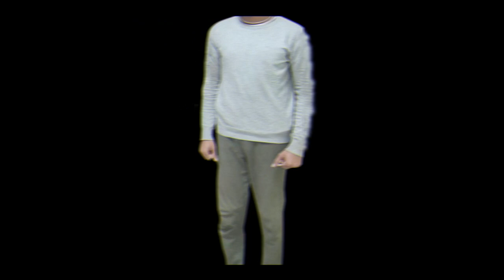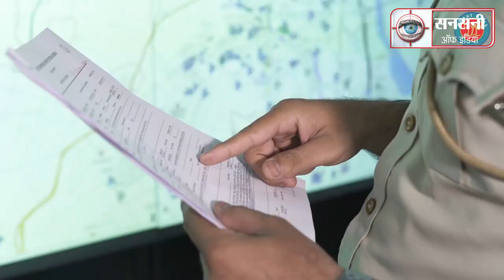नंदू गैंग के गुर्गों ने की थी मिठाई की दुकान पर फायरिंग, मास्टरमाइंड गिरफ्तार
नजफगढ़ के मित्तल स्वीट के मालिक पर गुर्गे भेजकर गोलीबारी करने की साजिश रचने वाले मास्टरमाइंड नंदू गैंग के बदमाश को दिल्ली पुलिस ने मुठभेड़ के बाद गिरफ्तार कर लिया है।  पुलिस की जवाबी गोलीबारी में बदमाश के पैर में गोली लगी है। गिरफ्तार आरोपी की पहचान  रोहित गहलोत उर्फ़ ​​चीता के रूप में हुई है। वहीं मित्तल स्वीट पर गोलीबारी करके भागे दोनों गुर्गों को भी झज्जर पुलिस की मदद से गिरफ्तार कर लिया गया है। गोलीबारी करने वाले गुर्गों की पहचान हरियाणा झज्जर निवासी अर्जुन व दिल्ली कंझावला निवासी  सोनू के रूप में हुई है। मित्तल स्वीट पर गोलीबारी करने का मकसद रंगदारी मांगना व इलाके में बाकि कारोबारियों में दहशत फैलाना था।
31 अक्टूबर 2021 की शाम नजफगढ़ मैन मार्किट में हरदिन की तरह सबकुछ सामान्य चल रहा था। तभी 6:00 के आसपास दो नकावपोश बदमाशों ने छावला स्टैंड स्थित मित्तल स्वीट्स के मालिक पर ताबातोड़ गोलीबारी कर दी। हालांकि गोली किसी को लगी नहीं थी, लेकिन इलाके में अफरातफरी मच गई थी। साथ ही यह पूरी घटना सीसीटीवी कैमरे में भी कैद हो गई थी।
घटना के 15 मिनट के बाद मित्तल स्वीट के मालिक अशोक मित्तल ने नजफगढ़ थाना एसएचओ को कॉल करके वारदात के बारे में बताया।
तुरंत ही नजफगढ़ थाना एसएचओ अपनी टीम के साथ मौके पर पहुंचे। पुलिस टीम ने जाँच में पाया की बदमाशों ने 4 राउंड फायरिंग की थी। मौके पर 2 मिसफायर राउंड और 2 खाली राउंड मिले, जिन्हें जब्त कर लिया गया। पुलिस ने एफआईआर संख्या 571/2021 अंडर सेक्शन  307/34 व 25/27 आर्म्स एक्ट के तहत थाना नजफगढ़ में मामला दर्ज कर जाँच शुरू कर दी।
जाँच टीम ने मित्तल स्वीट्स और उसके आसपास लगे सभी सीसीटीवी फुटेजों को खंगालना शुरू कर दिया। टेक्निकल सर्विलांस की मदद से फायरिंग के बाद शूटरों द्वारा लिए गए रास्तों को ट्रैक किया गया। रोड पर लगे ट्रैफिक सीसीटीवी कैमरों की जाँच से कन्फर्म हो गया की बदमाश ढांसा बॉर्डर से बहादुरगढ़ की ओर भागे हैं। द्वारका पुलिस ने तुरंत इसकी जानकारी झज्जर पुलिस को दी।
1 नवंबर को सीआईए झज्जर की टीम ने द्वारका पुलिस को बताया कि मिठाई की दुकान पर गोली चलाने वाले दो बदमाशों को गिरफ्तार कर लिया गया है। गिरफ्तार बदमाशों की पहचान गांव मातन झज्जर हरियाणा निवासी अर्जुन उर्फ़ मजबूरी और रानीखेड़ा गांव कंझावला निवासी सोनू के रूप में हुई।
जांच में पता चला कि दोनों बदमाश गोली चलाने के बाद झज्जर स्थित गुरुकुल आश्रम में छिप गए थे। वहां के एक आचार्य विजयपाल ने सोनू को पुलिस के हवाले कर दिया। बाद में पुलिस ने आश्रम से भागे उसके साथी अर्जुन को भी  गिरफ्तार कर लिया।
सूचना मिलते ही दिल्ली से जाँच टीम झज्जर एसपी कार्यालय पहुंची। गिरफ्तार दोनों बदमाशों ने पूछताछ में कबूल किया कि मिठाई की दुकान पर गोलीबारी की वारदात को अंजाम उन्ही लोगो ने दिया था। लेकिन इस वारदात के पीछे असली मास्टरमाइंड रोहित गहलोत उर्फ़ चीता है जो नंदू गैंग से जुड़ा हुआ है। वारदात को अंजाम देने के लिए 3 पिस्तौल, 1 स्कूटी और पैसे रोहित गहलोत उर्फ़ चीता ने ही उपलब्ध करवाए थे ।  पुलिस को जाँच में यह भी पता चला की बदमाश रोहित गहलोत उर्फ ​​चीता का मकसद क्षेत्र में दहशत पैदा करके स्थानीय दुकानदारों से रंगदारी वसूलना था।
क्राइम के असली मास्टरमाइंड को पकड़ने के लिए डीसीपी द्वारका शंकर चौधरी द्वारा चलाया गया अभियान "वर्चस्व" के तहत बड़े पैमाने पर तलाशी अभियान शुरू किया गया। डीसीपी द्वारका ने तुरंत ही एएसआई गिरिराज के नेतृत्व में एएसआई हंस कुमार, एएसआई  सुरेंदर, एएसआई  बिजेन्दर, एएसआई  महेश, एएसआई सतेंदर, हेड कांस्टेबल जितेंदर, दीपक, मनीष व कांस्टेबल कुलवंत की  सीडीसी यानि स्वच्छ द्वारका सेल के तहत एक टीम का गठन किया।
स्वच्छ द्वारका सेल को सीक्रेट इनफार्मेशन मिली की एक व दो नवम्बर की दरमियानी रात लगभग दो या तीन बजे के आसपास  मित्तल फायरिंग कांड का मास्टरमाइंड अपने एक सहयोगी को आर्म्स सप्लाई करने  डीडीए पार्क, काली बस्ती, उत्तम नगर के पास आएगा।
पुलिस ने डीडीए पार्क के पास अपना जाल बिछाया। दो नवम्बर की सुबह 2:35 पर डीडीए पार्क 100 फुटा रोड से चोरी की मोटरसाइकिल पर रोहित गहलोत उर्फ़ चीता
आता दिखाई दिया। पुलिस टीम को देखकर रोहित गहलोत चौंक गया और गिरफ्तारी से बचने के लिए अचानक वापस मुड़कर पुलिस टीम पर फायरिंग कर दी।  पुलिस ने जवाबी फायरिंग की, जिसमें एक गोली बदमाश के पैर पर लगी। पुलिस ने उसे दबोचकर अस्पताल में भर्ती कराया।
मित्तल फायरिंग कांड का मास्टरमाइंड 33 वर्षीय मकान नंबर 244,  ग्राम नवादा, उत्तम नगर निवासी रोहित गहलोत उर्फ़ रमन उर्फ़ चीता उत्तम नगर का सक्रिय बीसी है। कोर्ट से एक आपराधिक मामले में 15 नवम्बर तक पैरोल पर है।  इसके खिलाफ एक दर्जन के आसपास मामले दर्ज हैं।
मित्तल स्वीट पर गोलीबारी करने वाला एक अपराधी 24 वर्षीय अर्जुन उर्फ़ मजबूरी विलेज मतन, झज्जर का रहने वाला है। यह भी एक  पुलिस स्टेशन द्वारका सेक्टर 23 के  आपराधिक मामले में जुलाई 2021 से 31 अक्टूबर 2021 तक पैरोल पर था , इसके खिलाफ पहले से एक आपराधिक मामला दर्ज है।
मित्तल स्वीट पर गोलीबारी करने वाला दूसरा अपराधी 25 वर्षीय सोनू रानी खेड़ा,  कंझावला, दिल्ली का रहने वाला है।
मित्तल फायरिंग कांड के मास्टरमाइंड रोहित गेहलोत उर्फ़ चीता के पास से एक  पिस्तौल, एक जिन्दा कारतूस और एक चोरी की बाइक बरामद हुई है।
गैंग के दोनों गुर्गों सोनू और अर्जुन के पास से दो देसी पिस्तौल, एक देसी कट्टा, आठ जिन्दा कारतूस और एक चोरी की एक्टिवा स्कूटी बरामद हुई है।
डीसीपी द्वारका शंकर चौधरी का क्रिमिनलों को  क्लियर मेसेज है की क्रिमिनलों को किसी भी कीमत पर बक्शा नहीं जायेगा। क्रिमिनल अपने दिमाग से गलतफहमी निकाल दे की अपराध करके वो बच जायेंगे। क्राइम को अंजाम देने वाले क्रिमिनल के साथ साथ क्राइम में क्रिमिनल की मदद करने वाले किसी को भी बक्शा नहीं जायेगा।